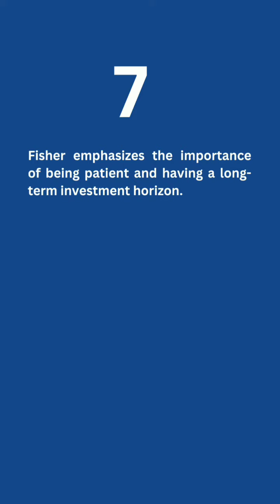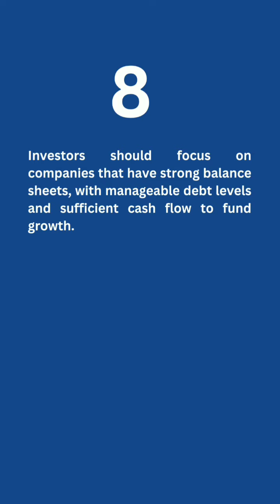Common Stock and Uncommon Profits book Summary ( Get Rich Rich from Stocks )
Book Summary of Common Stocks and Uncommon Profits

Get Rich By Stocks